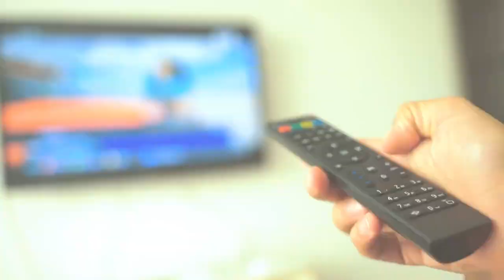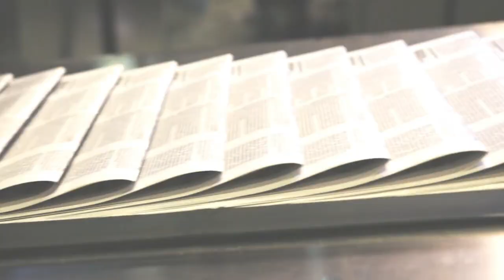Kyle Richards Talks About Supporting Sister Kim Richards After Relapse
Kyle Richards, a star of "The Real Housewives of Beverly Hills," recently opened up about her efforts to support her older sister, Kim Richards, following Kim's relapse after years of sobriety. Speaking exclusively to Page Six at Us Weekly’s Reality Stars of the Year event in Los Angeles, Kyle emphasized the importance of family unity during difficult times. She mentioned that she and their half-sister Kathy Hilton have been at the forefront of providing support.

Kyle expressed her desire to handle family matters privately, acknowledging that their fame complicates this wish. She revealed that “cameras have been rolling” during this challenging period, exposing their struggles to the public. Kim, 60, reportedly experienced a relapse last month, which led to a concerning incident at a hotel, resulting in her being placed on a 72-hour psychiatric hold.

Despite initially allowing Kim to stay with her, Kyle has adopted a tough-love approach, indicating she no longer wants her sister in her home. As tensions rise within the family, sources claim they have reached a breaking point regarding Kim’s ongoing reliance on alcohol, prompting concern about whether their support is helping or enabling her behavior. Kyle's love for Kim remains strong, but she feels uncertain about how to proceed.